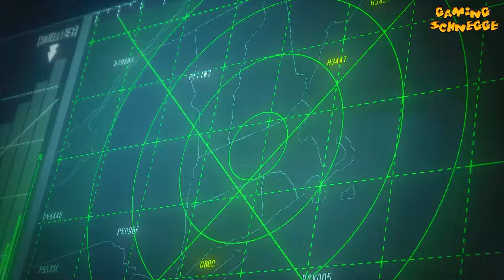✽STREET FIGHTER 5✽ Folge 20| Hauptstory #4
Fang´s Plan die Black Moons alle zu aktivieren scheint beinahe zu klappen. Nur noch unsere Helden können ihn davon abhalten und somit auch Bison´s Herrschaft ein Ende bereiten.